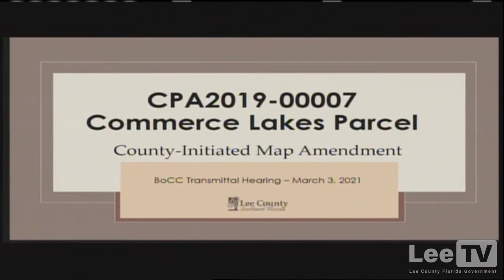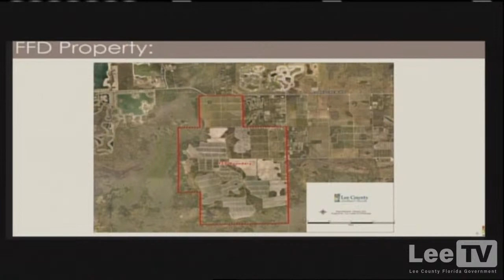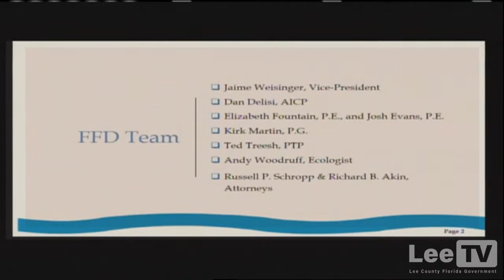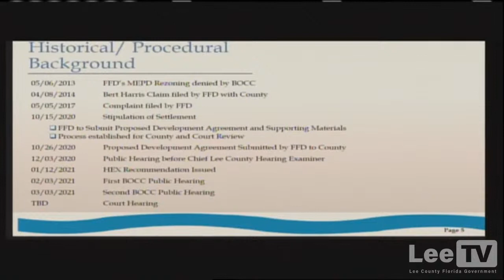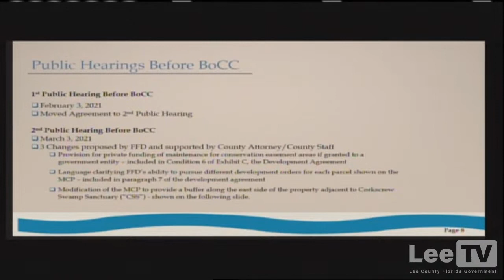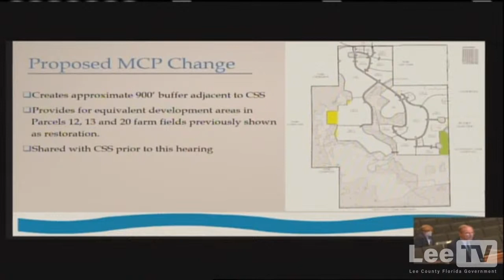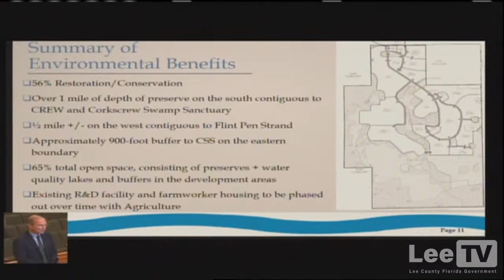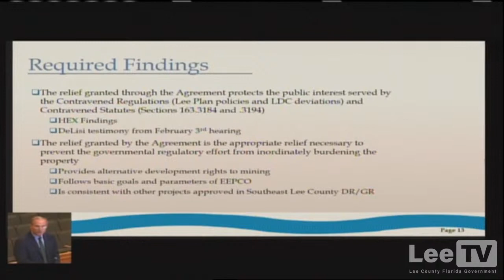3/03/21 BOCC Zoning Hearing